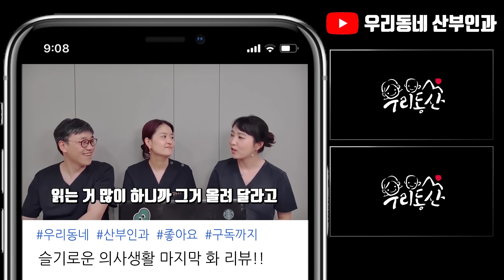[sub/슬의생]의사 아니면 모를 내용들. 현직 의사들이 찾는 드라마 디테일! (ep. 12-1) | 여성건강채널넘버원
1명으로 부족해서 산부인과 전문의 3명이 모였다.